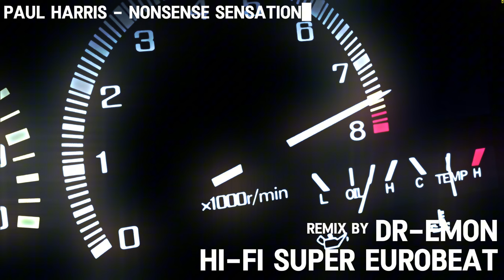Hi-Fi SUPER EUROBEAT REMIX Vol.6 [REWORK MIX Vol.3]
Hi-Fi FLAC source - Initial D Arcade Stage 8 INFINITY. Remix by DR-EMON

00:00 Bamboo Bimbo - Kiss
03:51 Kaioh - Sunlight
06:52 Leo River - Far from the Light
09:56 Ace - Adrenaline
13:08 Manuel - Never Say Never
15:53 Dave Rodgers - The Race of the Night
19:27 Annalise - Nothing's Gonna Stop Us
22:37 m.o.v.e - Outsoar the Rainbow
27:00 Ducky Chix - Prayer
30:59 Ken Blast - When the Sun Goes Down
35:08 David Dima - Heart's on Fire
38:43 Fastway - Come On Baby
42:34 Daniel - Super Driver
46:07 Dream Fighters - I Just Wanna Stay with You
49:59 Paul Harris - Nonsense Sensation
53:45 Ace - Breakin' Out